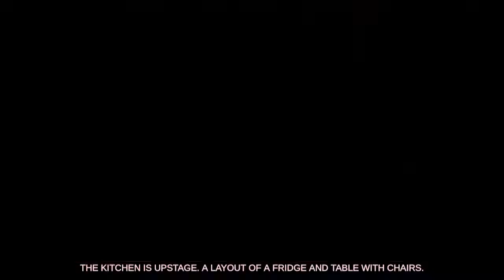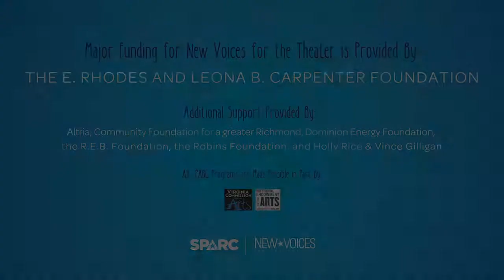SPARC New Voices presents Featherweight By Katheryn Sherrill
Part of the New Voices for the 2020 Virtual Festival of Works.

Featherweight
By Katheryn Sherrill
Directed by Shanea N. Taylor

CAST & CREW
Sophia Futterman
Eden Johnson

Video editing by: Matt Polson
Poster Design by: Madelyn Gore